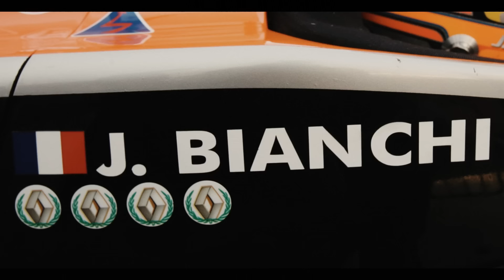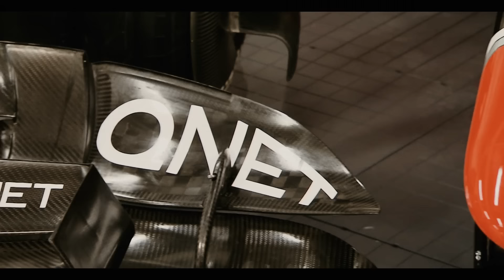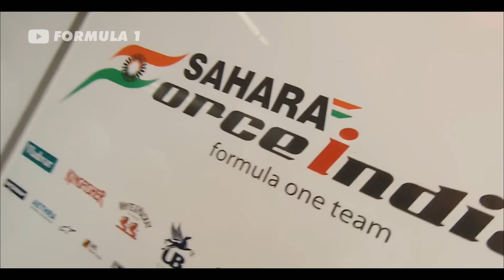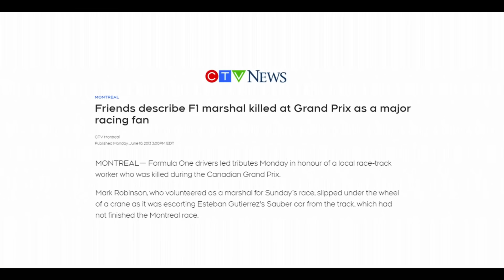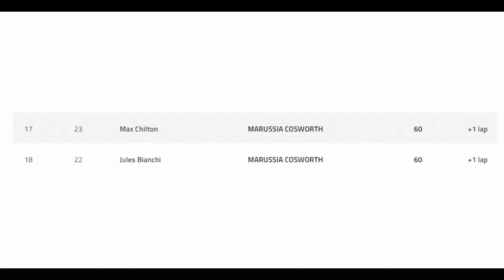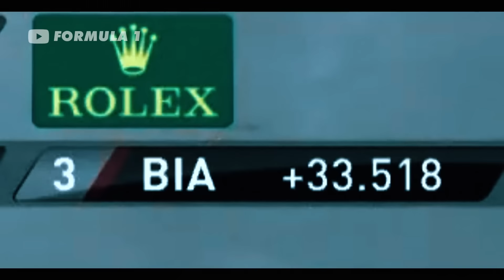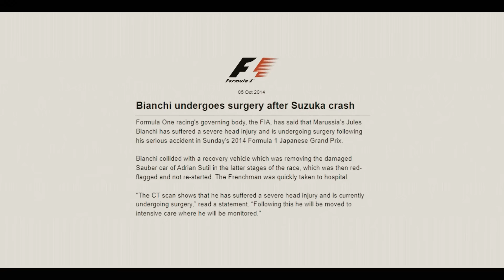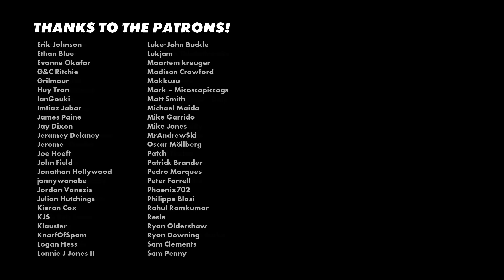The Tragedy of Jules Bianchi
His loss still hits hard. If you didn't know about Jules Bianchi, hopefully this serves as fitting tribute...

Photo Credit
Alamy
FORMULA 1
Marussia F1 Team